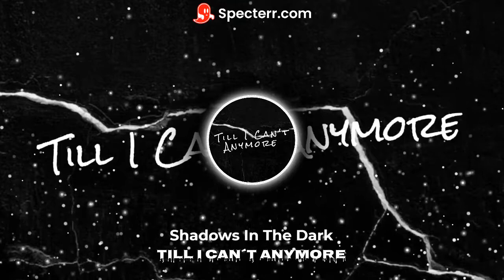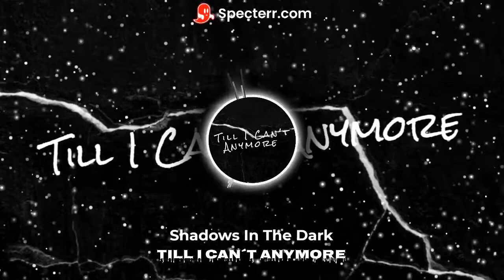Shadows In The Dark - Till I Can´t Anymore 😠 (COPYRIGHT FREE) N.o 125